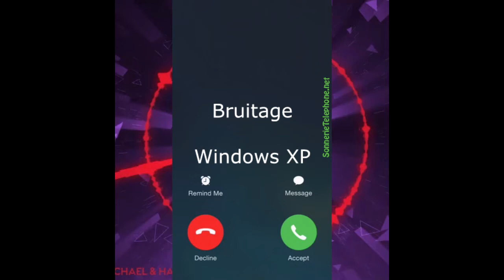Bruitages Windows XP mp3 grauite pour telephone